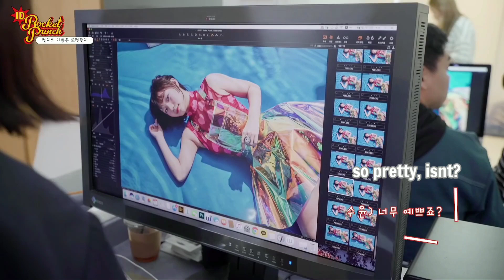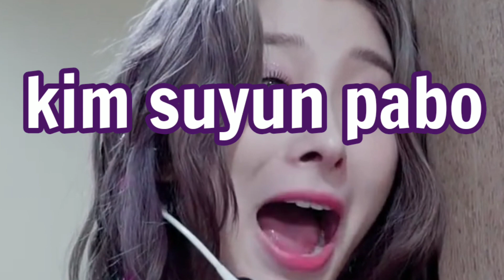rocket punch teasing each other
rocket punch teasing
rocket punch
rocket punch funny moments